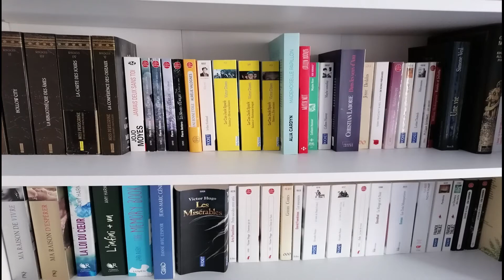#81 Check ta PAL 2015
Hello Hello,  j'espère que vous allez bien

Je film avec :
Mon portable un Huawei P30 Lite